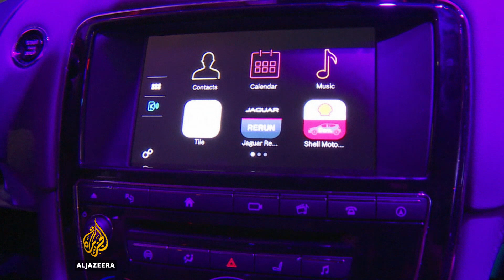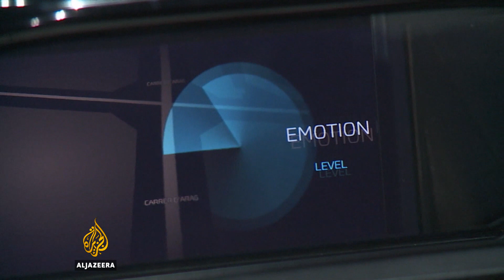Auto makers gear up to bring internet on the road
Car makers and tech giants are collaborating to connect future vehicles to the internet.

The latest designs are on show at the Mobile World Congress in Spain, but there are already concerns about security.

Al Jazeera's Charlie Angela reports from Barcelona.